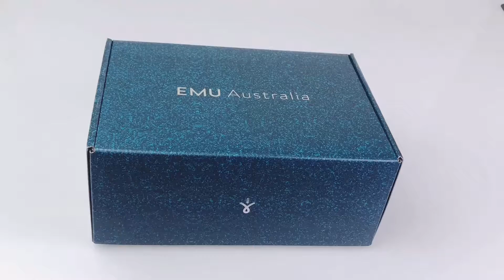EMU Australia Stinger Metallic Micro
Рельефная подошва с прослойкой из материал EVA не скользит и обеспечивает превосходную амортизацию. Подкладка и стелька из натуральной шерсти хорошо впитывают влагу и обеспечивают оптимальный микроклимат.

Рекомендации: перед тем, как надеть угги EMU Australia в первый раз, обработайте их специальным защитным средством.

Артикул: W11340